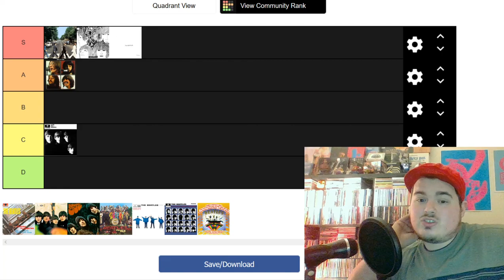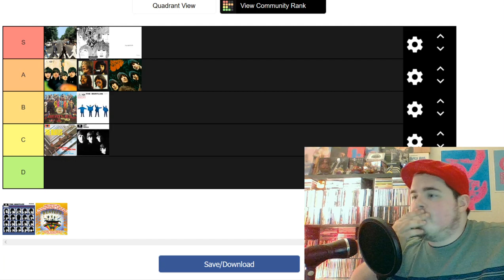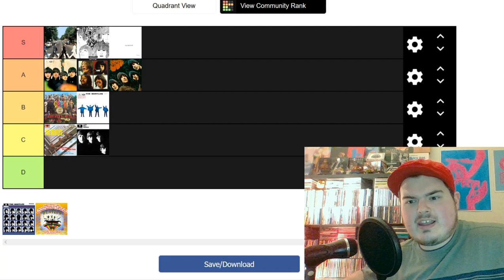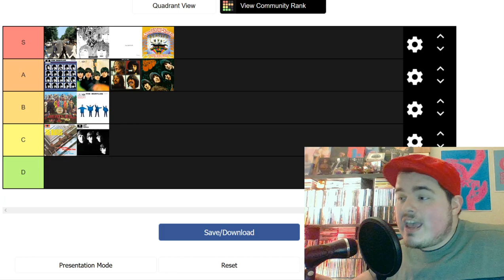The Beatles: Album Ranking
Time after time, you refuse to even listen. I wouldn't mind if I knew what I was missing. :'(